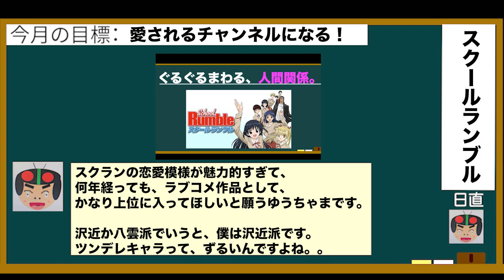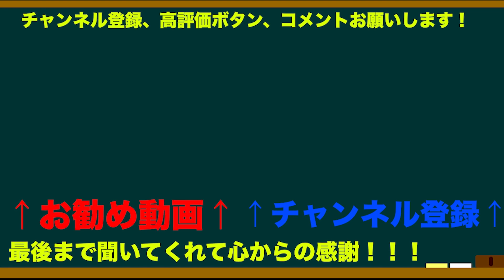スクールランブルの魅力を語ろう！